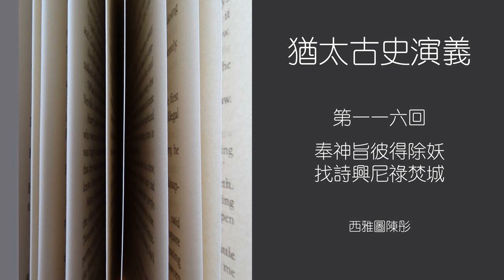【猶太古史演義】第一一六回 奉神旨彼得除妖 找詩興尼祿焚城